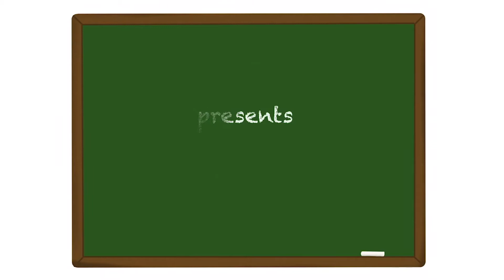ASL Academic Vocabulary: General Education 4 (BridgesTN & BridgesWEST)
BridgesTN and BridgesWEST present 'Academic Vocabulary,' a series to help students with vocabulary specific to academics. The series focuses on Math, Science, Reading/English/Language, and General Education vocabulary, each broken into multiple segments. We will post one segment each day. Enjoy!

Thank you to DRMII Productions for the original music and to DreamerJane for putting it all together for us!